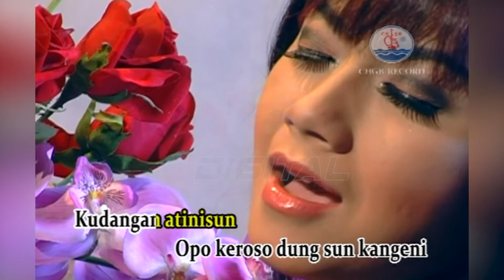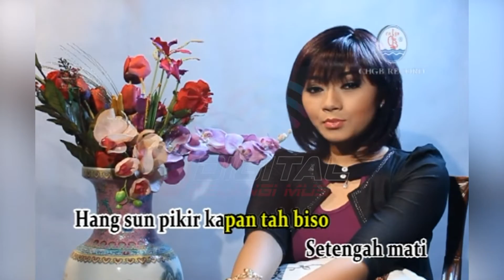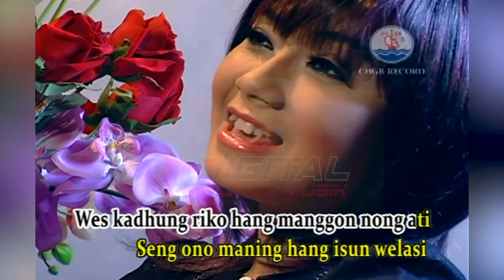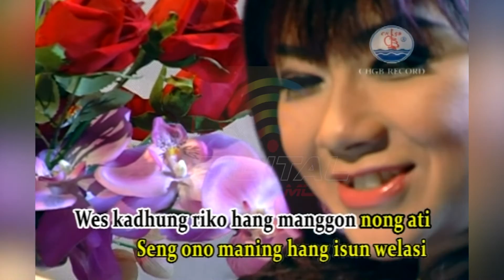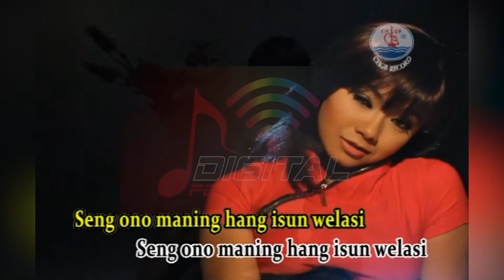Ratna Antika - Kudangan (Official Music Video)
Full Album Dangdut Kenangan 2R CINTA KITA BARA BERE, goyang dulu yuk bersama lagunya "Kudangan"

Di DPM Dangdut Station, kamu bisa temuin lagu-lagu official dari Ratna Antika dan tentunya lengkap dengan playlistnya!